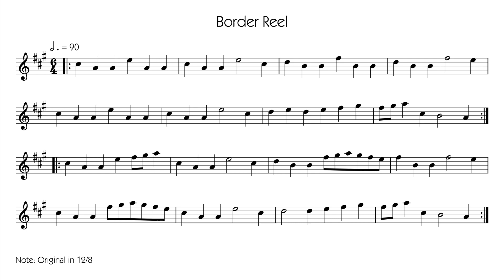Border Reel - Drummond Castle Manuscript, Book 1 - Border Pipes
A quick play through of my setting of Border Reel from The Drummond Castle Manuscript, Book 1, dated 1737.